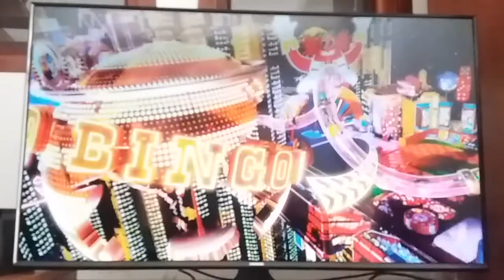Team Sonic Racing Switch Modo Historia Parte 7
Avenutras en Equipos
Capitulo 4:Tramposos sin exito Parte 1